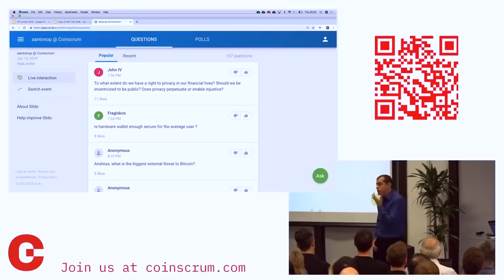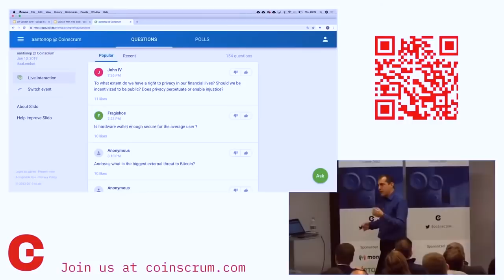Privacy is a Human Right - Bitcoin Q&A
In this Bitcoin Q&A, Andreas M. Antonopoulos talks about how privacy is a human right and is the fountainhead for all other human rights. Without financial privacy, we don’t have human rights.

0:00 Privacy is a human right
0:22 Without financial privacy, you don't have political rights
1:11 We should not incentivize people to make their private financial infomation public
2:04 Justice is the fundamental requirement for peace

What is a Monthly Q&A Community Builder Livestream?
Once a month, Andreas answers community questions on anything related to Bitcoin, Ethereum, the Lightning Network, really anything related to open blockchains.

How can I ask questions and vote?
You’re welcome to ask your question at the next Livestream event.

Everyone else gets to ask questions and vote on questions when the event starts. Giving early access is a small way Andreas can give something to the people who help to financially support the mission and still include anyone who wants to participate.

JOIN this YouTube channel to become a YouTube Community Member and access custom emojis and other perks

You may already know that Andreas’ mission is to educate as many people as possible about Bitcoin and open blockchain technologies. Watching and sharing these videos is one way to do that. Thank you for being part of this mission!